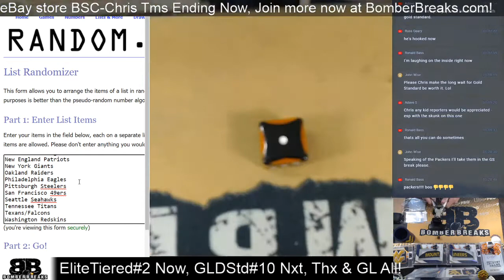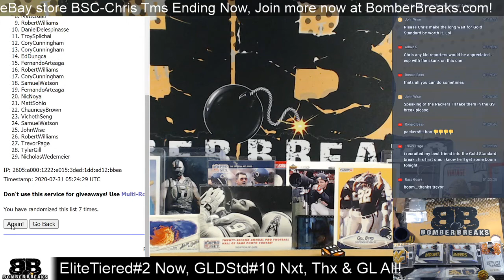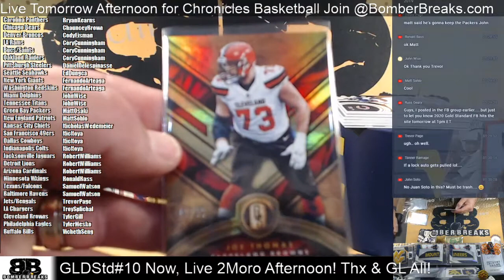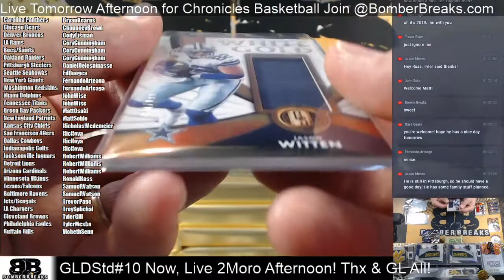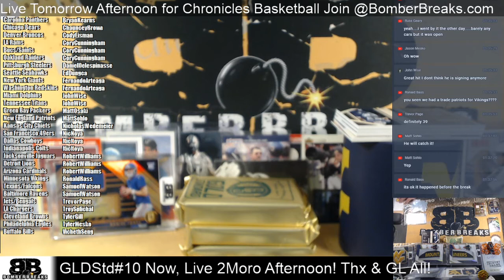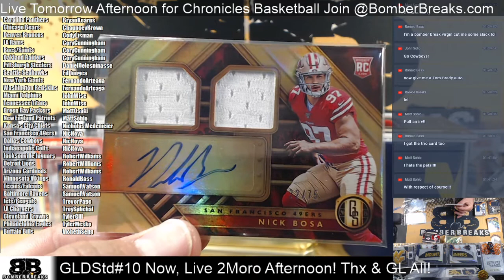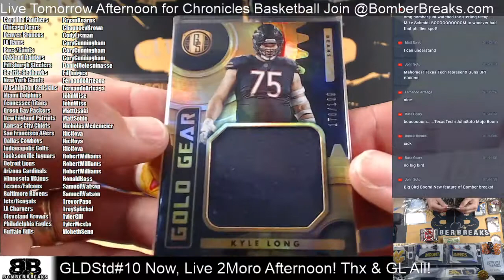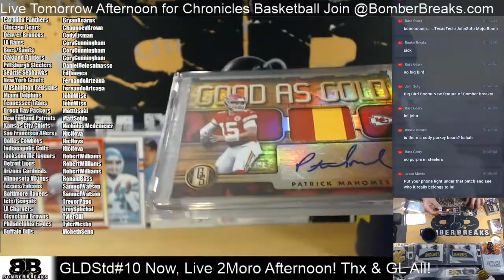2019 Gold Standard Football Random Teams #10 Half Case Break 7 30 20